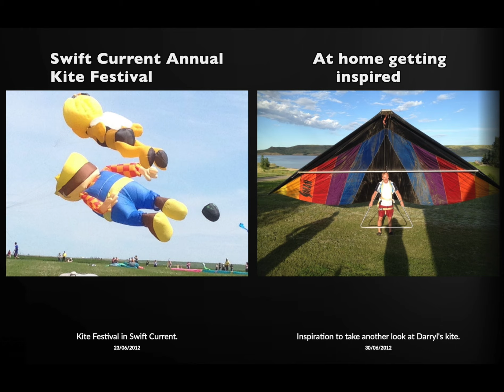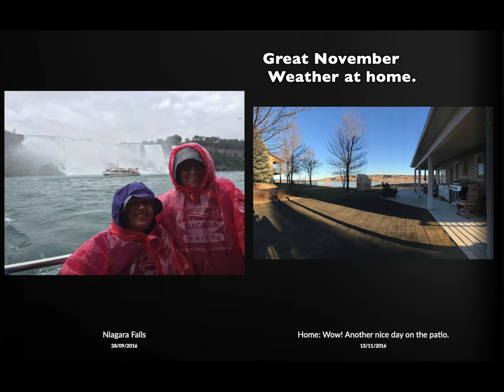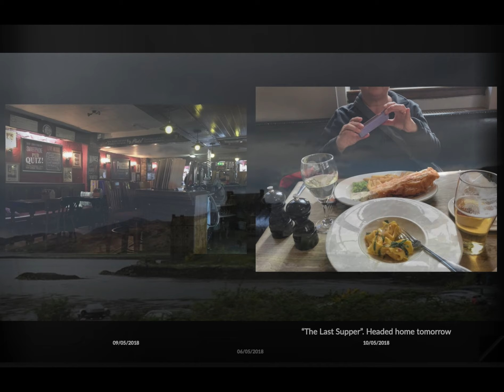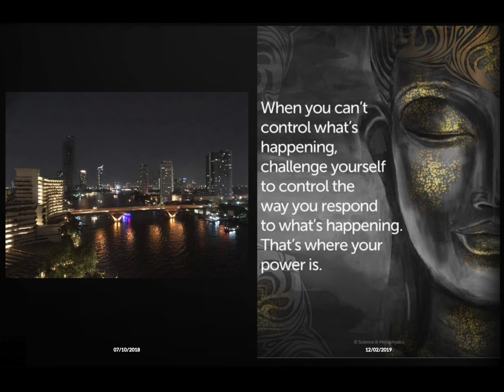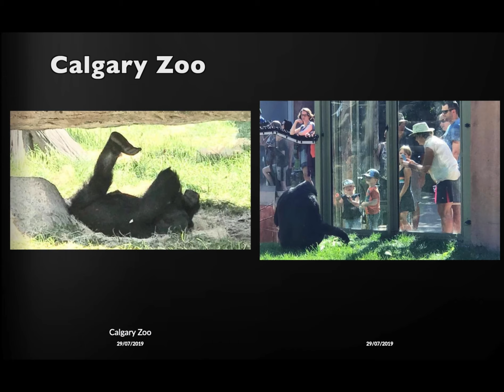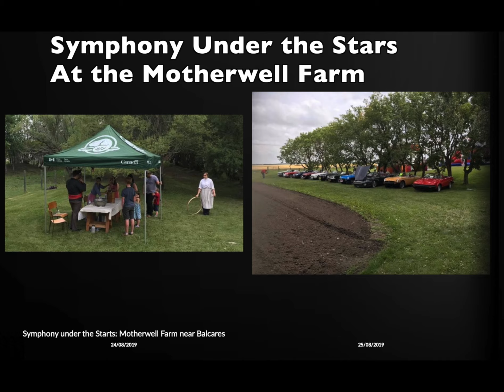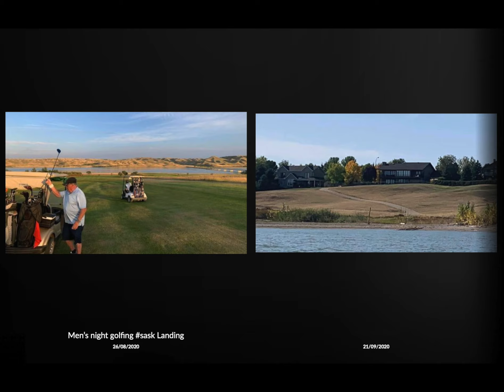PastBook 2011 to 2020 - Best of FaceBook posts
My FaceBook for the last 10 years (2011 to 2020) put together by PastBook and then modified into a video.  Travel, family and friends.